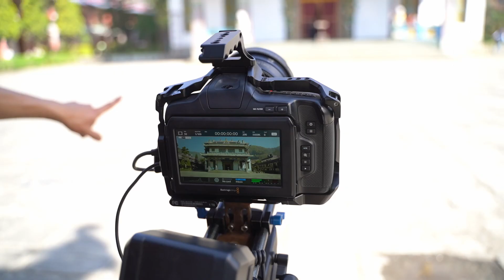FRUIT AGRO shoot | Behind the Scenes | Saman shrestha x Kabita nepali x Rj Ripper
We had a fun shoot with Brand Bhumi for an energy drink company "Fruit Agro".
Thank you so much Kabita Nepali, Saman Shrestha and Rajesh Magar for making this possible and for their exquisite energy.
Shout out to Bikash Sitaula for the coverage of this BTS video.

Concept / Agency: Brand Bhumi
Director : Samrat Maharjan
Production : Bimal Neupane
Creative Director : Upreti Saugat
Direction of photography : @Navin Gurung
Editor/DIT/Colorist : Anish Napper / Samrat Maharjan
Digital Promotions : Yubin Hachhethu
FPV: Adars Fpv
Assistance Cinematographer/ Focus: @Ishwor Nagarkoti
Music Composer: @Dixit adhikari
Voice over Artist: @Divya Dev
Studio: Paperclip Studio
Recording Studio Assistance: @Rajiv tuladhar
Studio Assistance : Nickson Udaya
Makeup: Tsheringma Sherpa
Photography and Behind the Scenes: @Bikash sitaula
Assistance Production Manager: @Ramesh Thapa
Production Assistant: @Suman Bhandari , Sujan Shr
Storyboard: Samrat Maharjan
Lighting and Gaffers: @Anil Nagar  (Baba dai)
Camera, lights and Equipment: Bishesh Maharjan, Ashish Shrestha, Bikash Dahal
Kitchen:  Kumar Shah
Special Thanks: Dollu Gumba